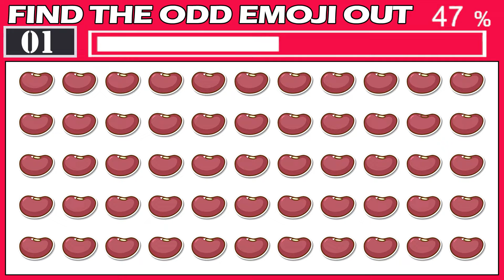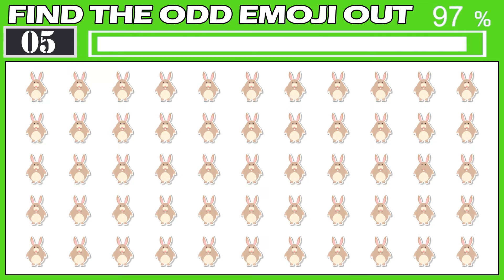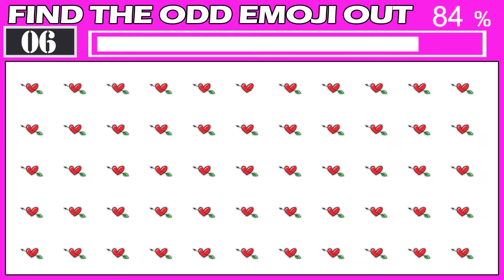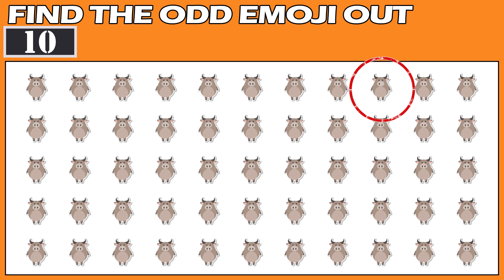Find The Odd Emoji Out #21 Spot The Difference Emoji | Emoji Puzzles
let’s go

Can you find?Spot&Find deliver the videos: emoji games, emoji puzzles, find the odd emoji, find the odd one out, find the letter, find the hidden animals, find the difference